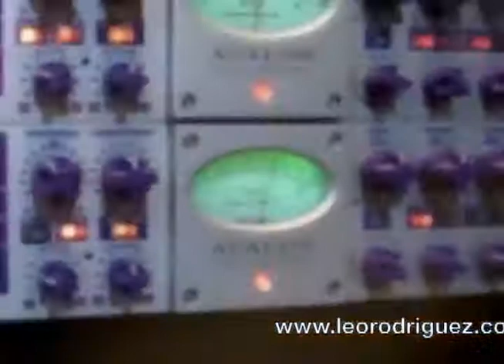Conversa Entre Amigos - Leo Rodriguez - Parte 2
A atração, apresentada pelo jornalista Thiago Rocha, traz semanalmente um convidado diferente e busca abordar mais do que a vida particular das celebridades.

Neste programa, o entrevistado é o cantor Leo Rodriguez que fala sobre sua carreira, vida pessoal e ainda comenta a comparação com o cantor Luan Santana.